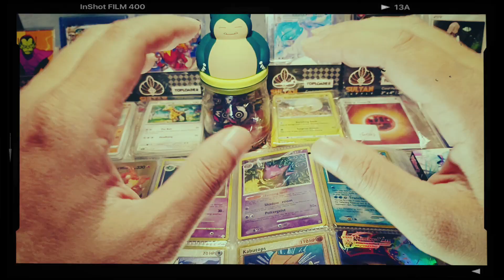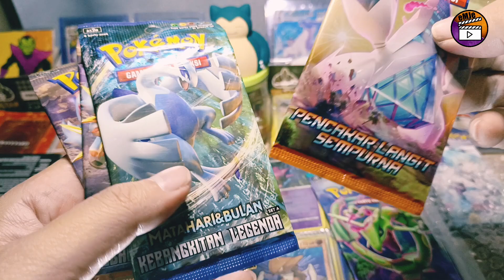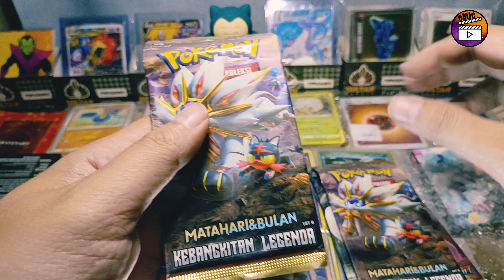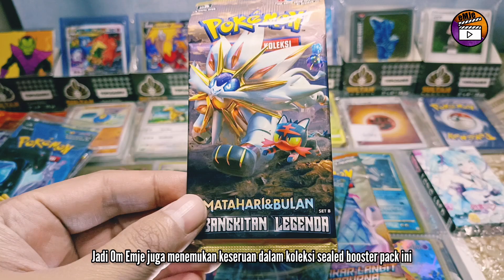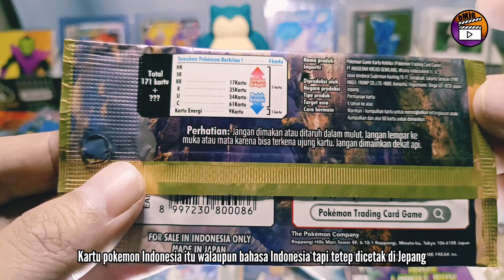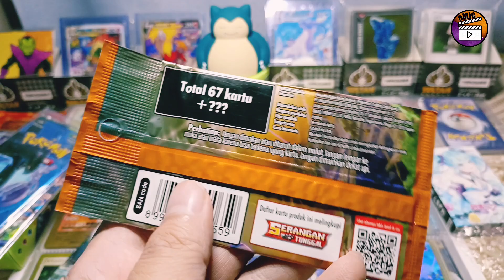Koleksi Kartu Pokemon dengan cara unik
Halo semua kali ini Om Emje mau nunjukin cara unik buat koleksi Kartu Pokemon. masih jarang yang koleksi dengan cara ini